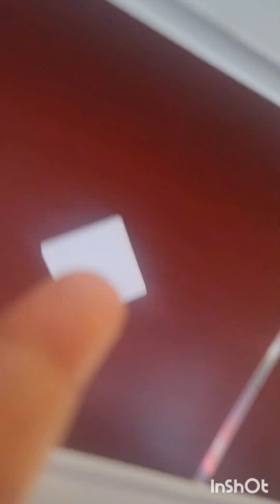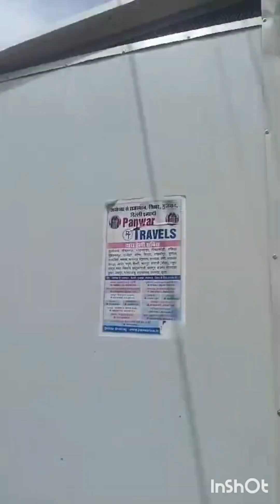अयोध्या नगर दर्शन ममता श्रीवास्तव जी और उनसे जुड़ी पतंजलि की बहनो के साथ रीता बरनवाल